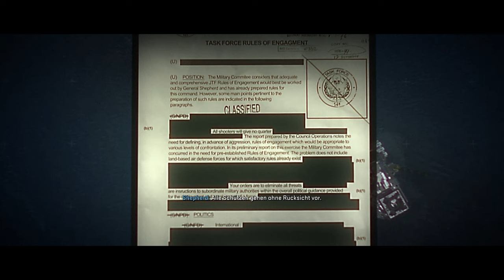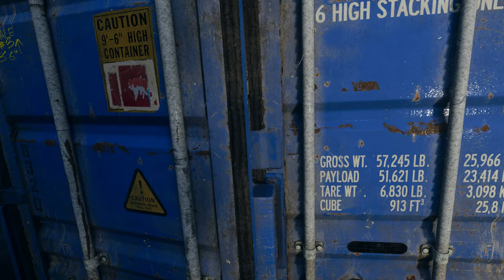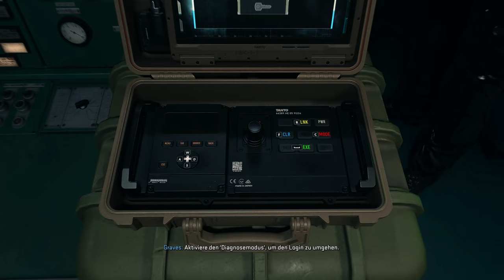Call of Duty: Modern Warfare 2 (2022) - Es knallt! - E07 | 4K 60FPS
Ab gehts wir suchen die Raketen! Da knallts mal so richtig!